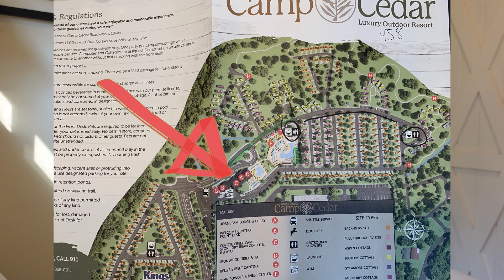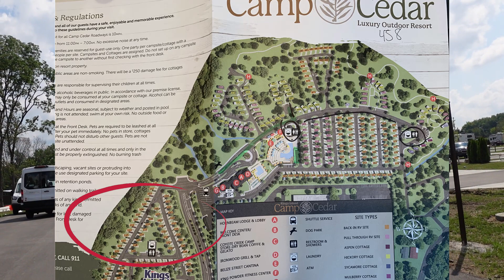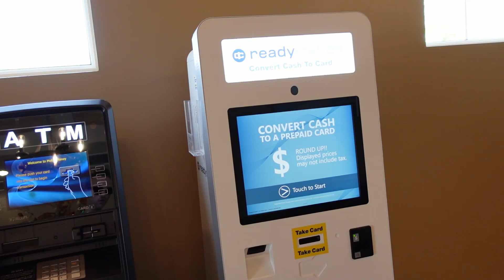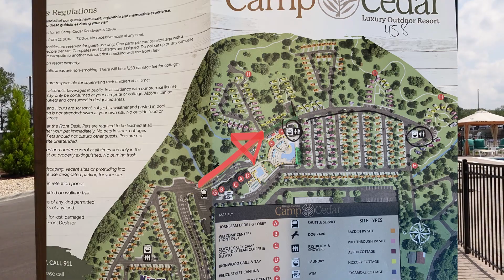Kings Island Camp Cedar - How good is it really?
Let's take a walk around Kings Island Camp Cedar.  Is this camping resort worth staying at?

0:00 - Intro
3:56 - Our Cabin
5:47 - Furthest Cabins from Check-In
7:52 - Pool
9:35 - Check-In/Lobby
10:17 - Retail Store
11:07 - Lodge/Restaurant
12:03 - Games and Food Court
13:48 - Review/Final Thoughts